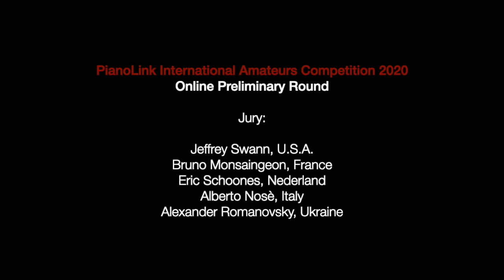Antonio Branca, Italy - PianoLink International Amateurs Competition - CAT.A - PIAC2020-009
PianoLink International Amateurs Competition 2020
Online Preliminary Round

Jury: Jeffrey Swann (USA), Bruno Monsaingeon (France), Eric Schoones (Nederlands), Alberto Nosè (Italy), Alexander Romanovsky (Ukraine)
Artistic Directors: Andrea Vizzini, Roberto Prosseda

Antonio Branca, Italy - CAT.A - PIAC2020-009

-F.Schubert: IMPROVVISO OP.90 N°4
-Branca/Piazzolla: Improvisation on OBLIVION"